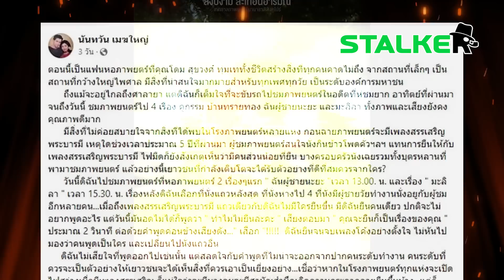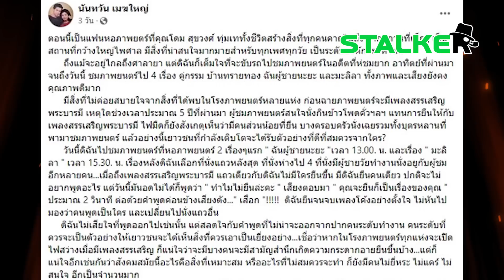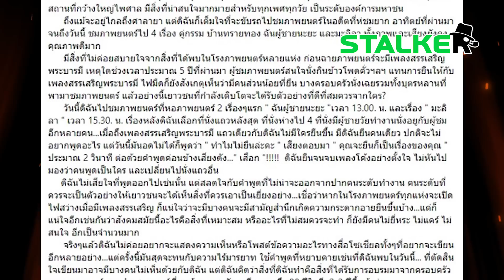"สาว" สุดตื้นตัน คนไทยยืนทำความเคารพเพลงสรรเสริญพระบารมี แม้ยืนคนเดียวก็จะยืน | STALKER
"สาว" แชร์โมเมนต์ตื้นตันใจ คนไทยยืนทำความเคารพเพลงสรรเสริญพระบารมีเต็มโรงหนัง เจ้าตัวลั่นหากยืนคนเดียวก็จะยืน

ช่อง 77 : กล่อง PSI, INFOSAT, GMMZ, CSAT, TIK , 3BB, TOT
ช่อง 658 : กล่อง AIS
ช่อง 210 : IPM